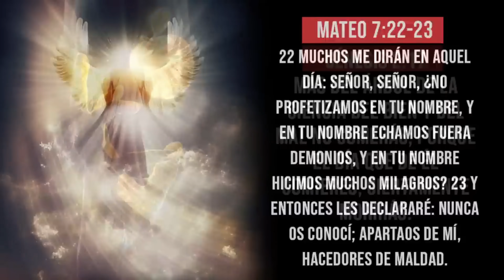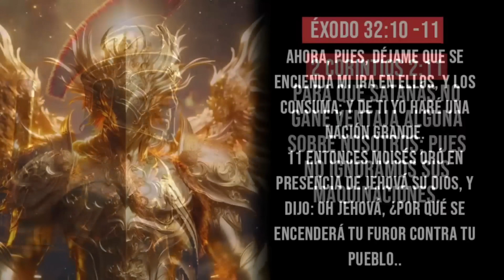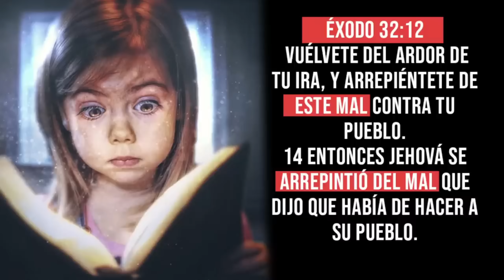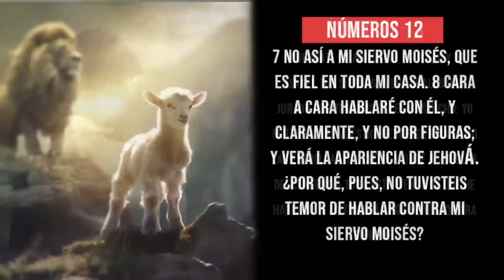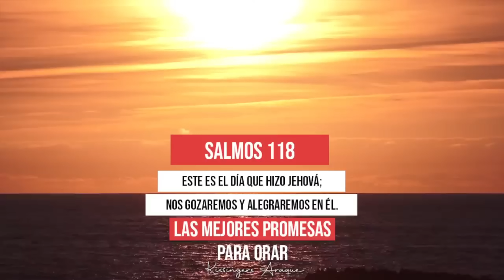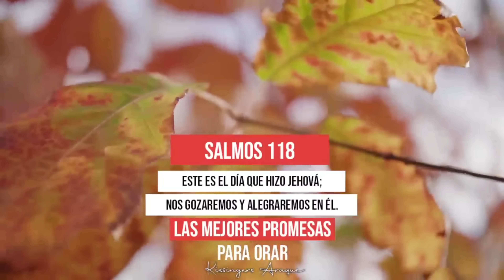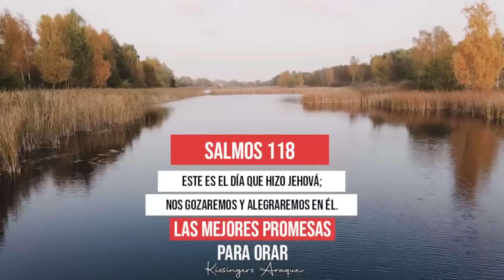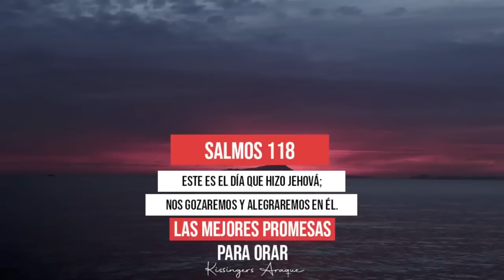🔥 Dios paso por encima de su palabra por amor | Oración de la mañana Miércoles 10 abril Kissingers A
👉 Si desea sembrar en nuestro ministerio lo puedes hacer desde PayPal

🙏🏼Conéctate y envía tu petición de oración